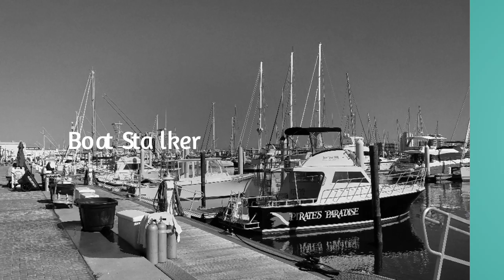Boat Stalker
Welcome to Boat Stalker. We're on the prowl for the most desirable boats/yachts NOT listed on the internet. We stake out boats, gather vital data, and provide our readers with intimate details about each boat. Our mission is to help Boat Stalker readers find their ideal boat, yacht, or pleasure craft. All we ask for in return is a 'say it forward,' you know, tell a friend(s) and a thank you!